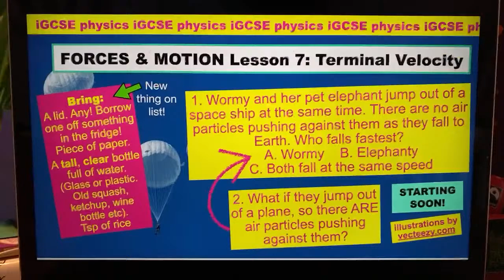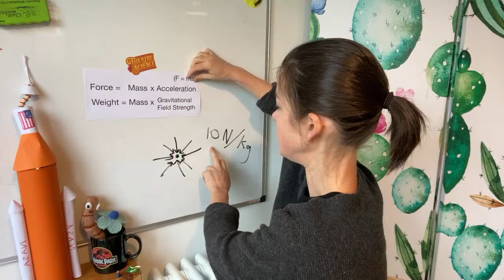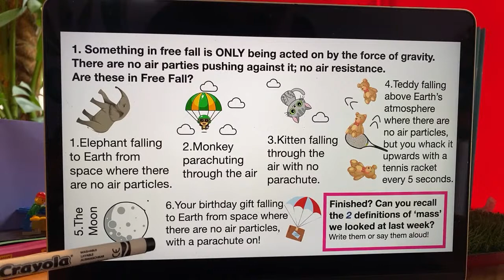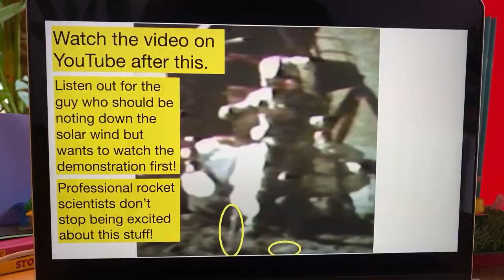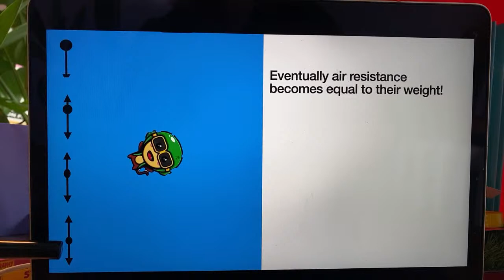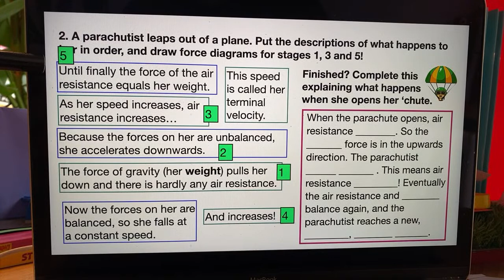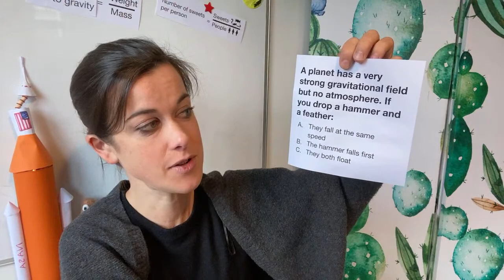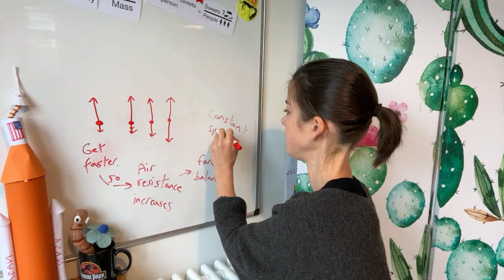iGCSE Physics Forces & Motion 7: Terminal Velocity